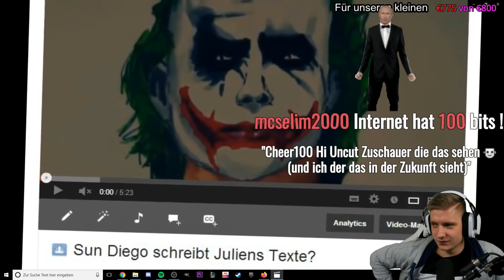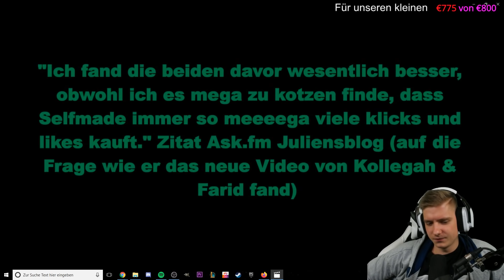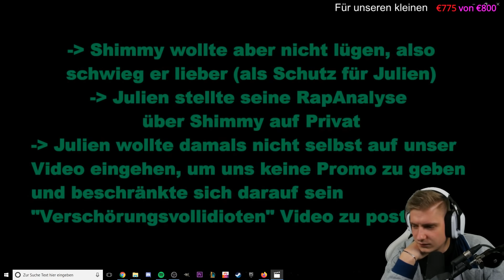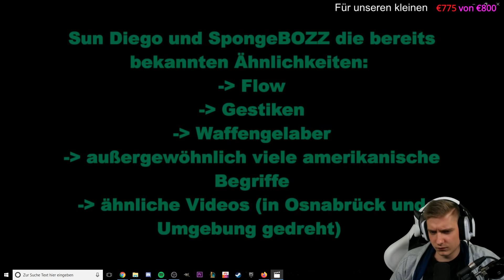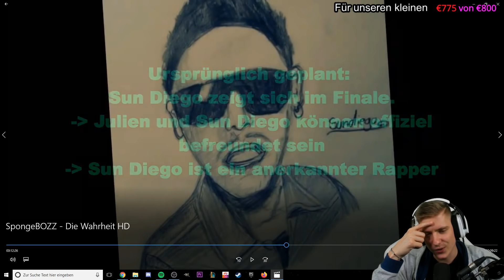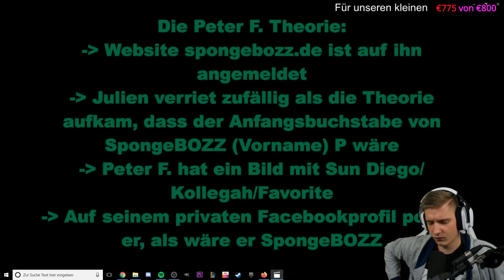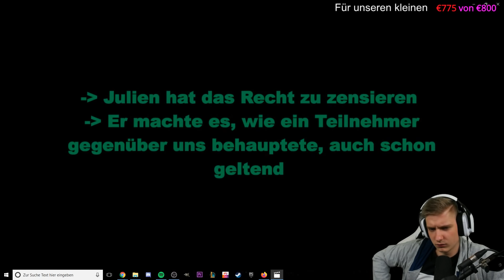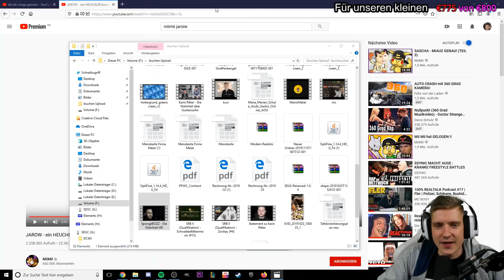Spongebozz - Die Wahrheit - Schizophrenicblog - Reaction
ADDET MICH:
►Steam: KuchenTV

Postfach:
Tim Heldt
Postfach 2405
38014 Braunschweig

Pakete an:
Tim Heldt
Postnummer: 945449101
Packstation 104